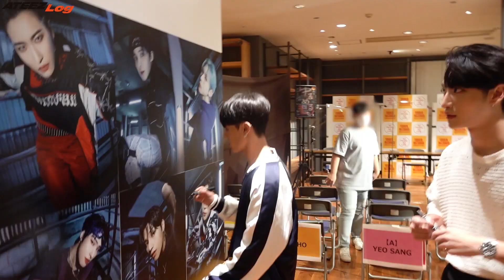[Sub Español] ATEEZ log_logbook#97